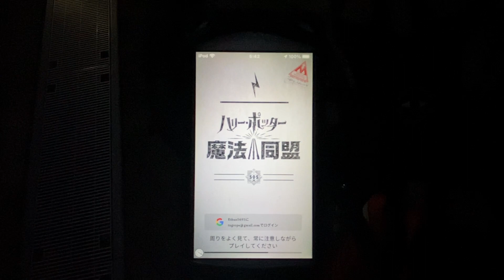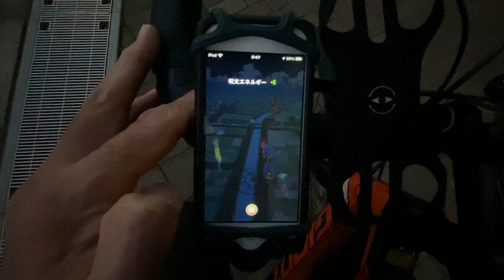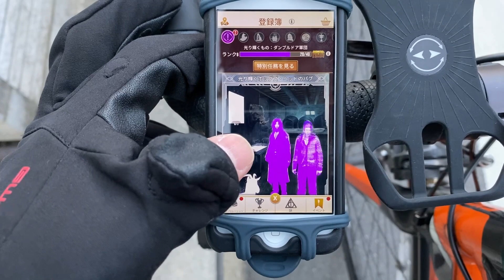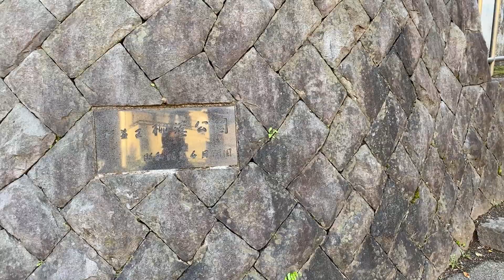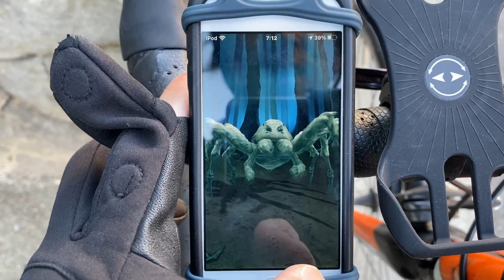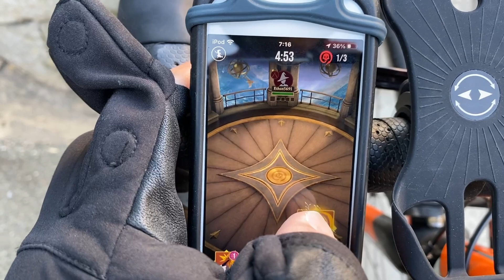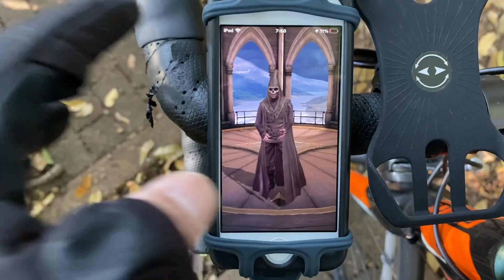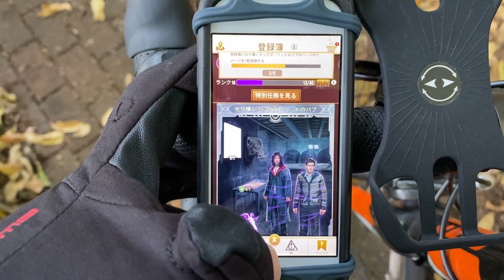【魔法同盟】11月禁書イベ その1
禁書イベント、進めてみました。

※私本人Twitterアカウント　ethan5691

※ 都内での砦チャレンジ共闘情報を共有しているオープンチャットの名ばかり共同管理人をしています。
オープンチャット「東京都内砦チャレンジ/魔法同盟」

※活動の様子を伝えたいため長尺のVLog的にあげてありますのでお暇なときにどうぞ。

※過去動画は「再生リスト」で仕分けてありますのでそちらからどうぞ

※スマホゲーム「魔法同盟」プレイの参考になれば幸いです。